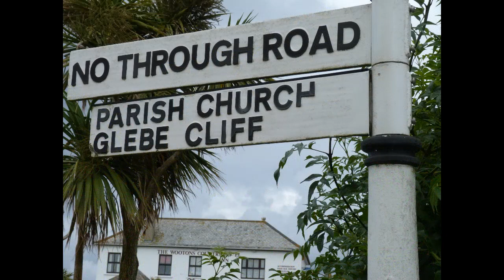Devon holiday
cracking pics